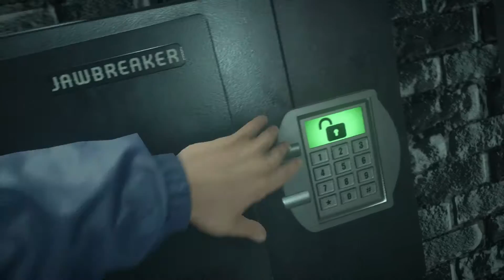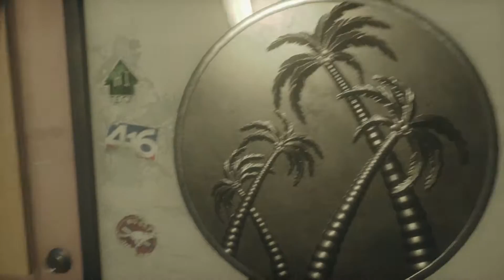Battlefield Hardline campaign mission 8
Our channel with be providing you with full game completions, game reviews, hints and tips, multiplayer fun, and anything else to do with gaming. We will be uploading videos across three formats. they will be xbox one, ps4 and pc.  Peace.